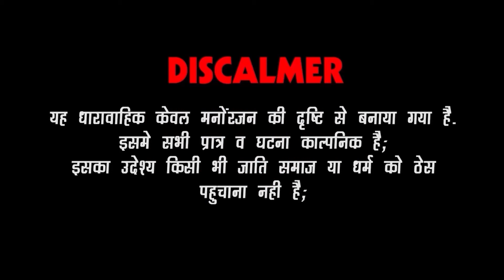ब्याणजी रे दूध उफणे - गोटिया पोटिया देसी कॉमेडी | Gotiya Potiya Marwadi Comedy 2022 | SFS Comedy TV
SFS Comedy TV Present : ब्याणजी रे दूध उफणे - गोटिया पोटिया देसी कॉमेडी | Gotiya Potiya Marwadi Comedy 2022 | SFS Comedy TV

VIDEO Credits:-
Comedy Tittle: Vevanji Chalbaaz
Album: Gotiya Potiya Comedy
Cinematographer: Mukesh Jangid
D.O.P: Ratan Jangid
Editor: Mahendra Prajapat
Artist : Sumer Sisodiya, Naveen Sen, Dipu Bhinmal, Meenu Parmar Jalore
Music Label : SFS Comedy TV